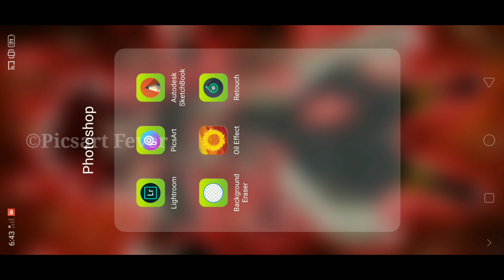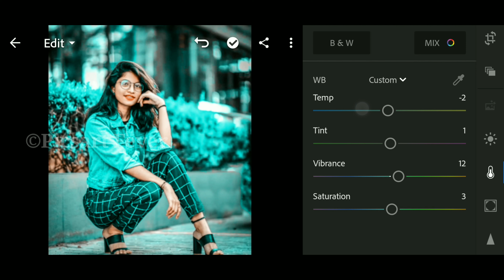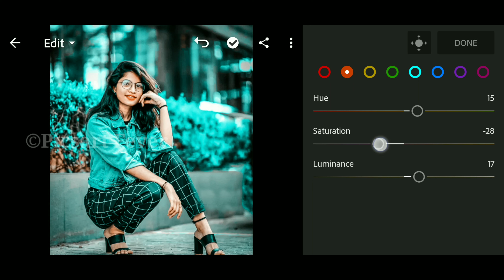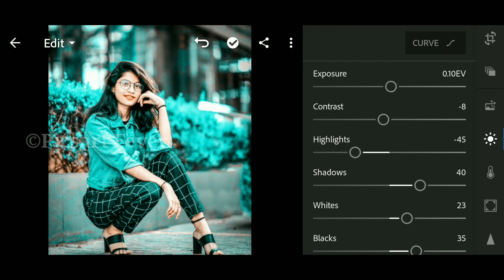Lightroom Photo Editing | Lightrpoom Editing Background Colour Change | Lightroom Tutorial #347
😘Mobile Use : Realme 2pro
❤Editing app : Lightroom
😍Video editor : Kinemaster
😋Recorder app  : AZ screen recorder
     sound)

Lightroom
Lightroom Editing
Lightroom Preset
Lightroom Presets